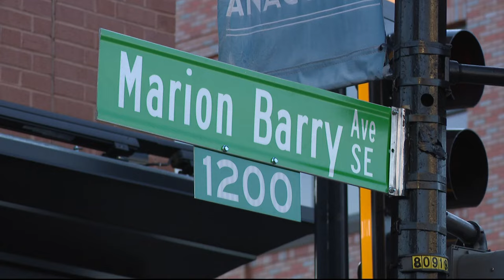Street renamed after DC's 'Mayor for Life' Marion Barry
The street in Anacostia formerly known as Good Hope Road was officially renamed Marion Barry Avenue Southeast.